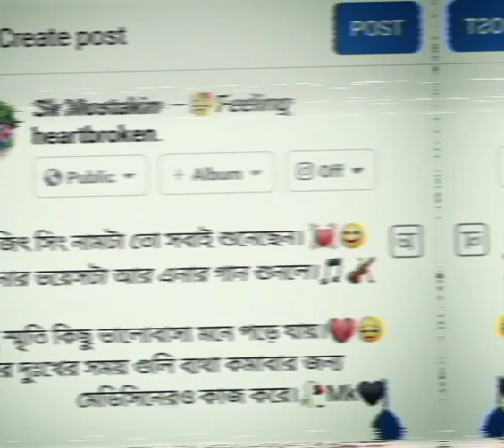Arijit Singh 🎸😌bengoli poem📝❤️‍🩹 shorts video🖇️ Mk8 Official 👈🏷️